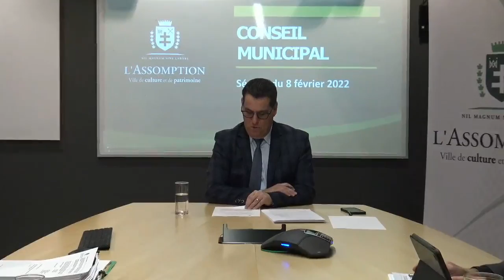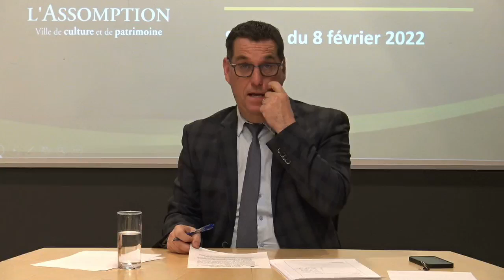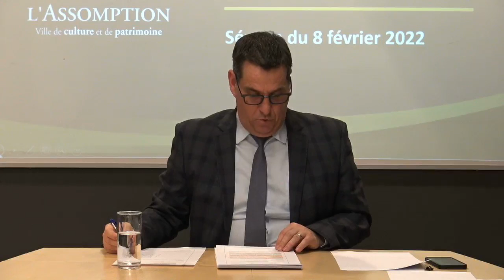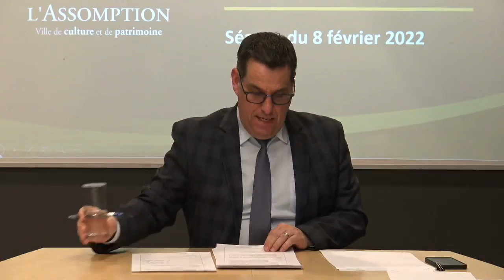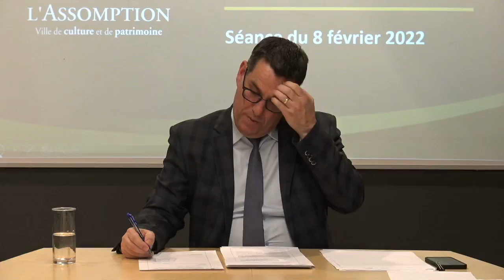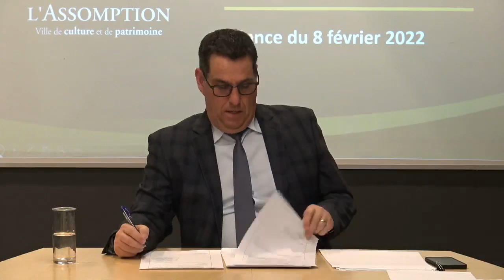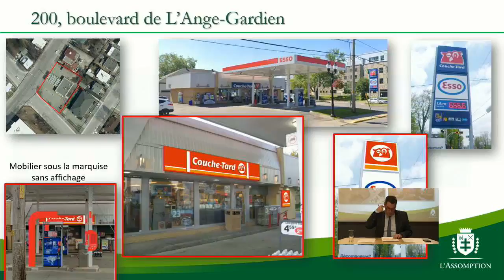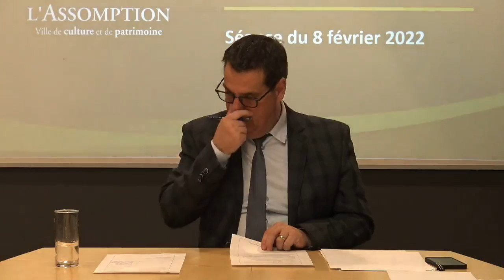Capsule Info-citoyen et séance ordinaire du 8 février 2022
Capsule Info-citoyen et séance ordinaire du 8 janvier 2022

- Mot de bienvenue (0:00)
- Inscription programmation hiver | printemps 2022 (0:20)
- Activités semaine de relâche (0:57)
- DJ place publique (1:23)
- Samedis parc éco (2:17)
- Activités hivernales (2:40)
- Panneau numérique (3:30)
- Semaine de la persévérance scolaire (4:03)
- Premier versement de taxes (5:02)
- Ajout signalisation (6:13)